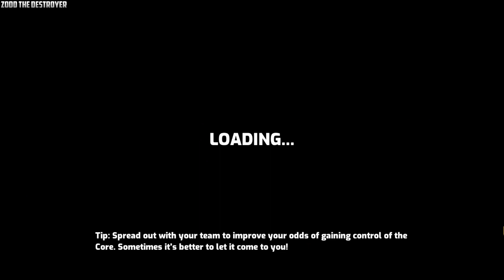Omega Strikers Video 427 Not Bad